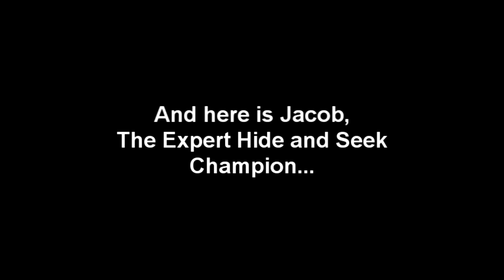Minecraft TNT House Trap!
Ohhh Nothing.
William and Henry Are In For It!